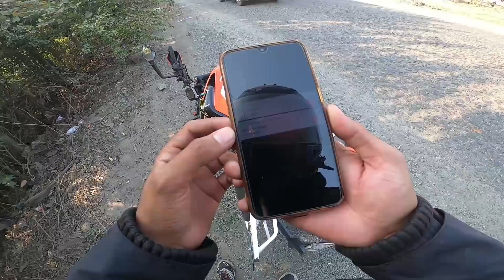Call Ke Chakkar Mein Gir Gaya | BSB VLOGS